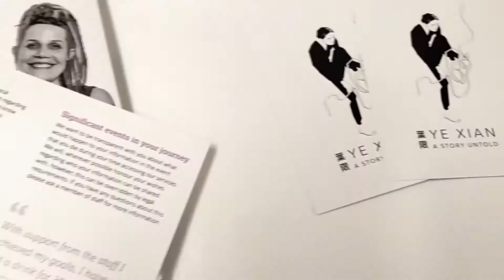Instant flyers printing shop near me.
Instant flyers print. Various types of paper stock and instant high-quality printing service near the local Londoners. Quality printing service and super fast production unit.

350 gsm and 450 gsm silk, semi-gloss or matt finished flyers are available at an affordable price in ez printers. Regular 130 gsm and 150 gsm is the common choice of our customers.

We welcome you 6 days a week from 10am to 7:30pm Monday to Saturday.